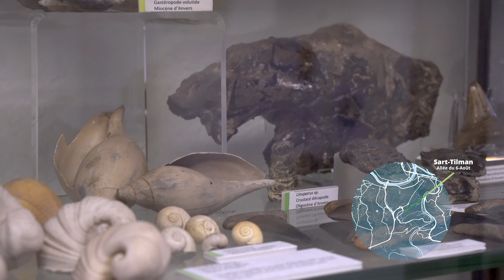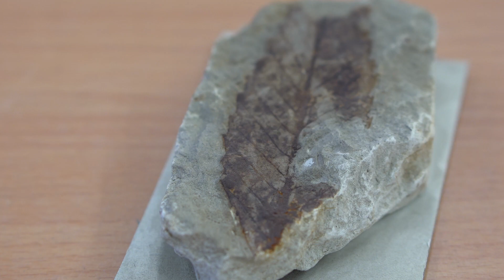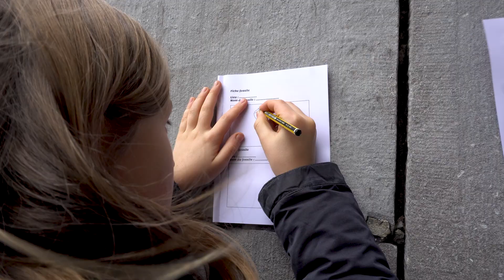Collections de Paléontologie - Pôle Muséal et Culturel de l'Université de Liège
Les collections de Paléontologie de l'ULiège comprennent plus d'un million de fossiles animaux et végétaux, ce qui en fait la plus grande collection publique de fossiles en Wallonie et la deuxième en Belgique. En savoir plus